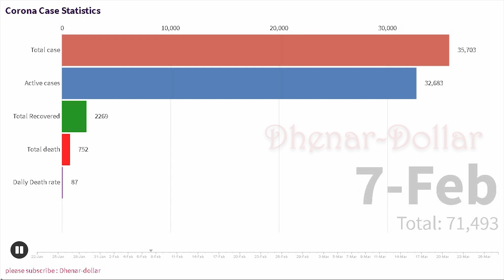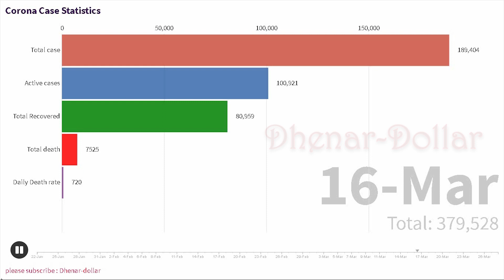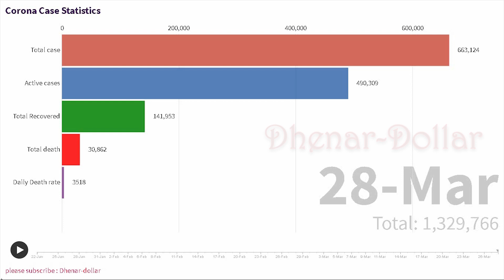VLOG #004 | Corona Virus Data | Jan 22 to Mar 28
Corona Virus Data

Data collected from Jan 23 to March 28 that includes total number of cases,recovered,daily rate and death rate.